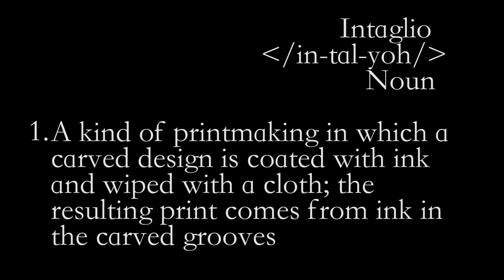Holt Gary Word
New York Times Word of the day contest.